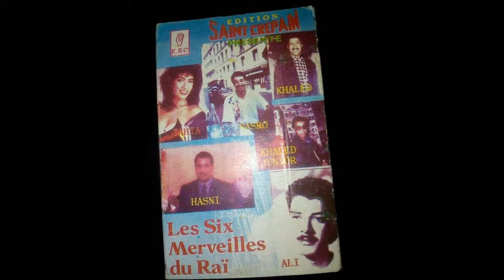Cheb Nasro Duo Chaba Nacira Ndabar Rassi By Abdou Al abassi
أغنية من ألبوم كوكتال سان كريبان 1994